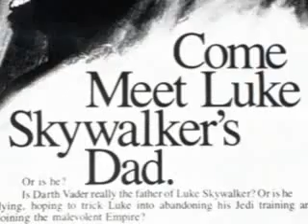WDW NewsCast - May 4, 2011 - Walt Disney World news with Lou Mongello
WDW NewsCast - May 4, 2011 - Walt Disney World news from Lou Mongello of

Topics this week include:

- Free Dining in Walt Disney World
- Mickey's Not So Scary Halloween Party & Mickey's Very Merry Christmas Party dates
- "Presenting Pixar," part of Pixar's 25th Anniversary Weekend
- Car Masters Weekend in Downtown Disney
- Tables in Wonderland special dining events
- Star Wars Weekends celebrities announced

Join us each week for a LIVE interactive news show covering the Walt Disney World resort in Orlando, Florida. Be a part of the broadcast and discussion and discuss the news real-time in the chat room.

Visit WDWRadio.com for daily blog posts, the weekly Disney podcast, Disney photos, Disney videos, discussion forums, Disney store and more!

Get some Disney magic delivered right to your door!

Thanks for listening! Be sure to tune in next week!